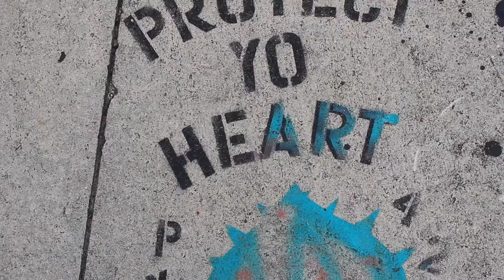Vintage Lookbook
Dania- daniabbanks
Gianna-_giannabanks

Dania- Dania_bb
Gianna- gianna_giggles